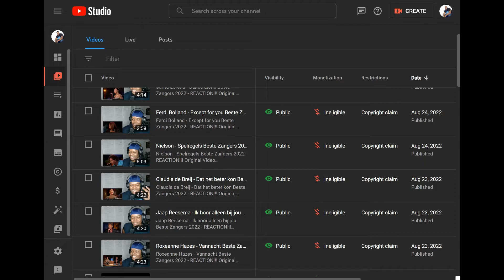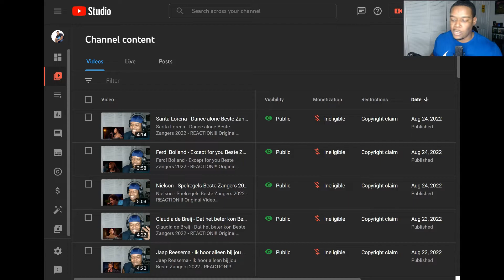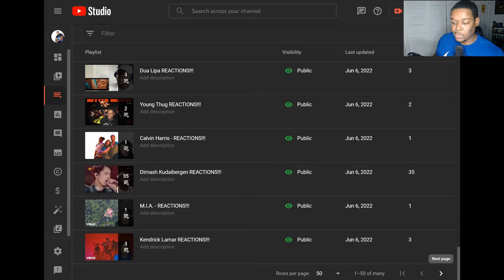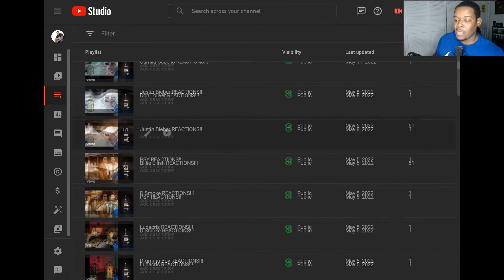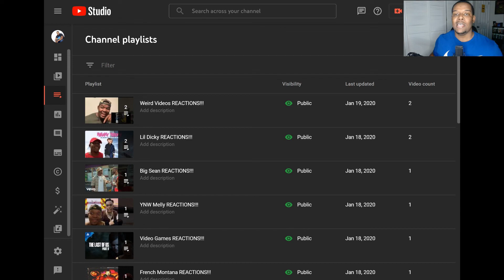satisfied - ezra taylor - REACTION!!!